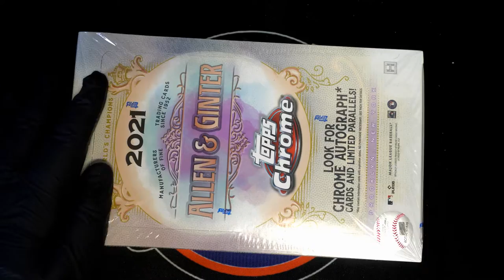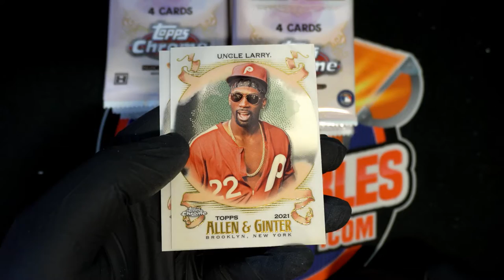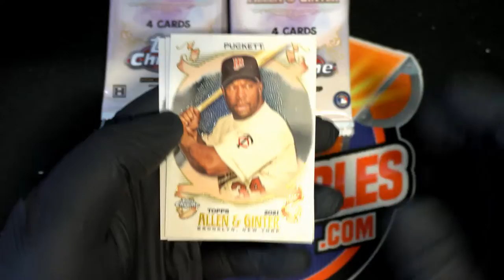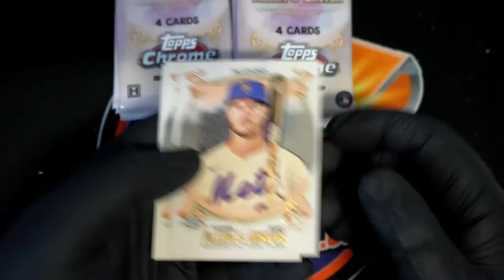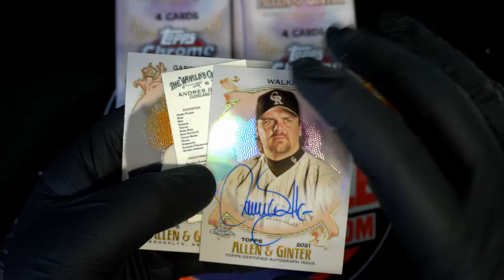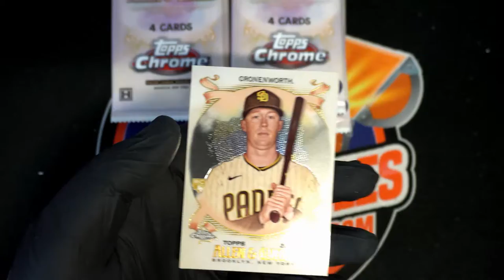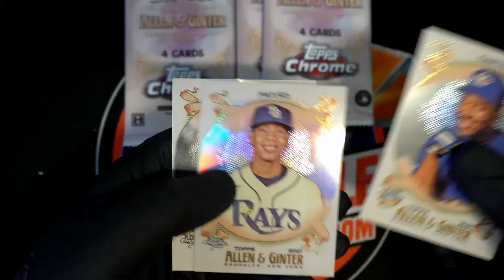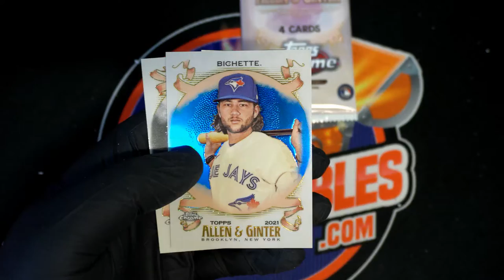2021 Topps Allen & Ginter Chrome Baseball Hobby Box ID 21CHRALLENGINT181 FOR JOSH B